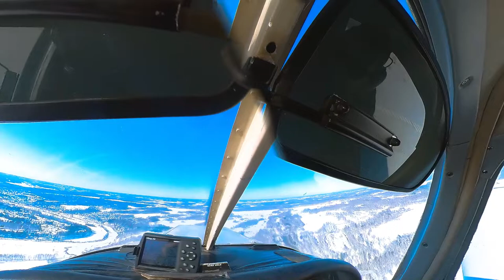ЗИМНИЙ ПОЛЁТ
Мой первый полёт с детьми (Андрей и Карина) на самолёте Piper Cherokee  с городского аэропорта. Полет на заснеженную дачу Берёзка, ст. Боровушка. А так же в Жеребцово на дачу Андрея, в Первомайку, где дочь пролетела над своим домом, и вдоль Оби над  городом. Съемки телевиком Canon и камерой Insta 360. Просим прощения за "дрожжанку" телевика, но такой огромный объектив на стабилизатор не поставишь) Спасибо нашему бессменному пилоту Славе Шевченко!